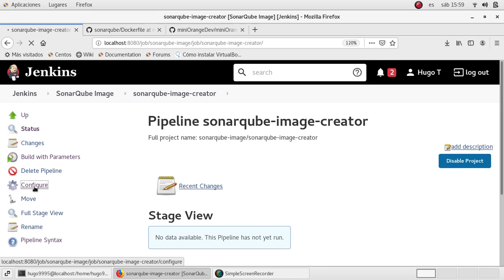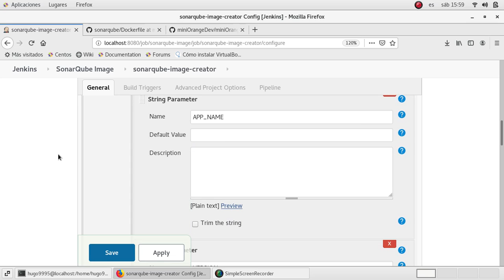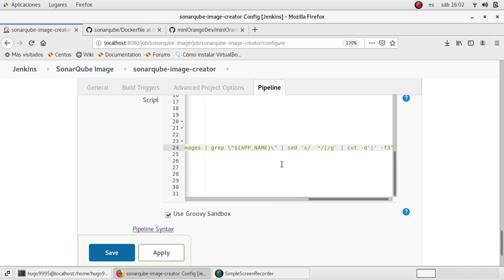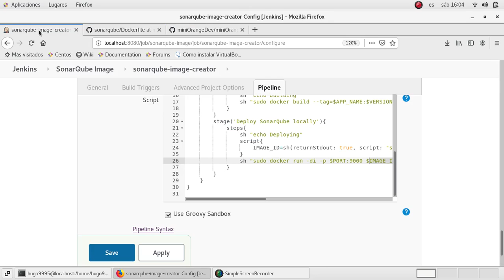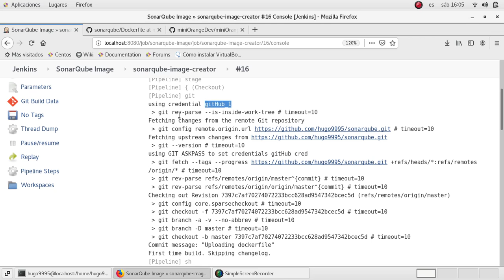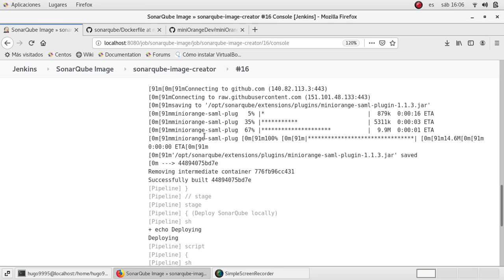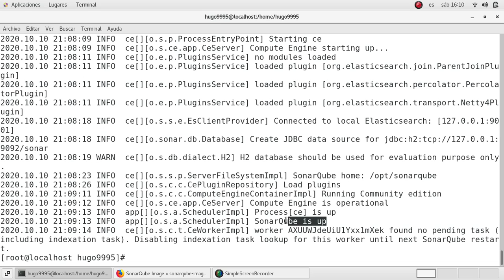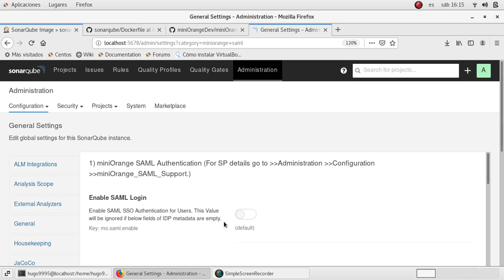Desplegar SonarQube con Jenkins | Imagen personalizada | SonarQube SSO | miniorange plugin | Docker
Jenkins de principiante a experto

Docker para principiantes
Que tal, en este video usaremos 3 herramientas para crear un pipeline mas complejo.
Nosotros usaremos 3 etapas, en las que clonaremos el codigo desde un repositorio externo (GitHub) y luego crearemos una imagen personalizada de docker usando un Dockerfile personalizado, de esa manera podremos agregar un nuevo plugin a la base de SonarQube (SQ).
Finalmente, desplegaremos la aplicacion localmente (localhost) en un puerto especifico.
Todo esto, usando un pipeline de Jenkins (Groovy)